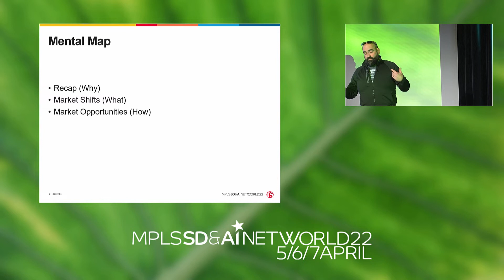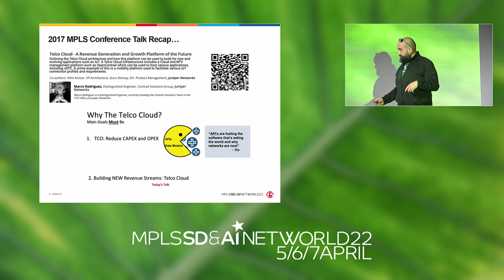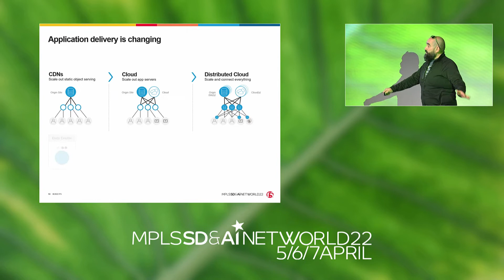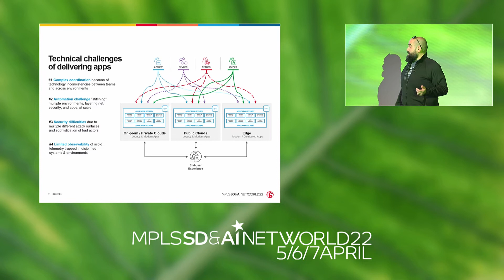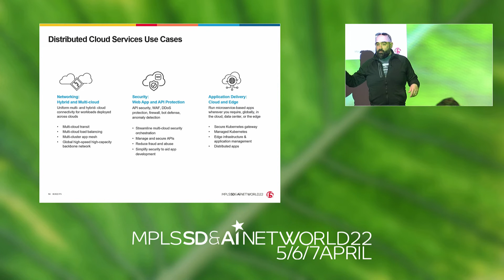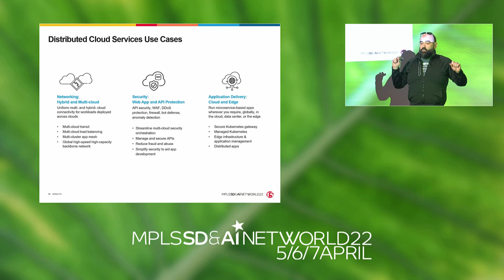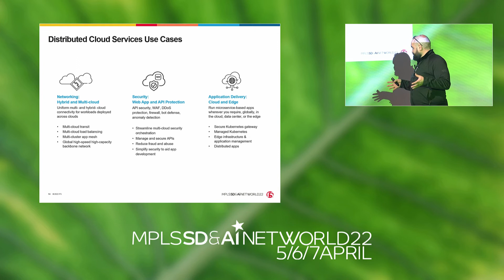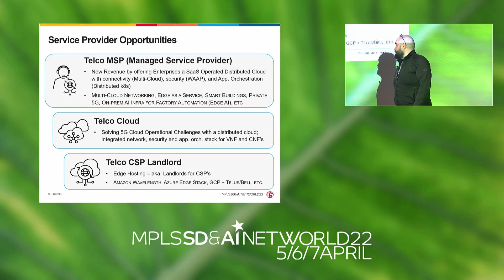Distributed Cloud for Telcos - Why, How & What - Marco Rodrigues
Examining service provider’s role in SDN, Cloud and Edge. Highlighting the built-in operational simplicity of new architectures for telcos to leverage both IT and telco workloads on a secured, global distributed cloud platform.